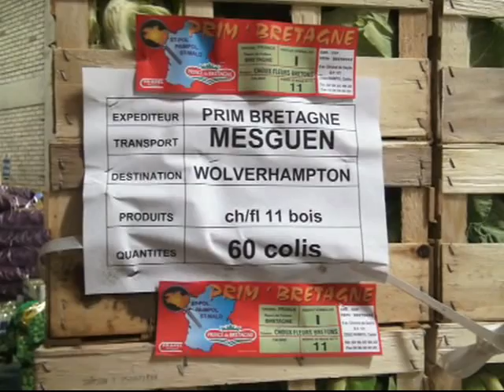Wholesale Market hive of activity